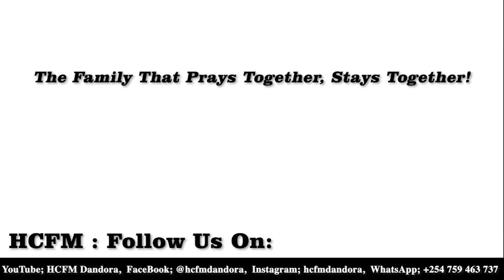Ann Nduta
Ann Nduta : She is a volunteer in the Prayer & Liturgy Department @HCFMDANDORA & as Coordinator for All P.P.Gs in Dandora.